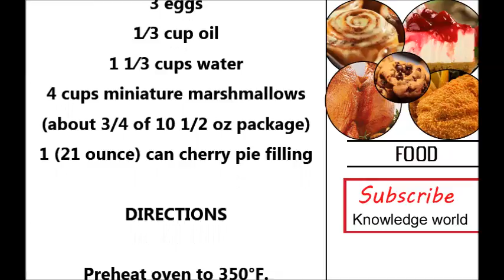how to make a marshmallow cake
Identical headlines :
adding marshmallows to cake mix
marshmallow cake recipe 1